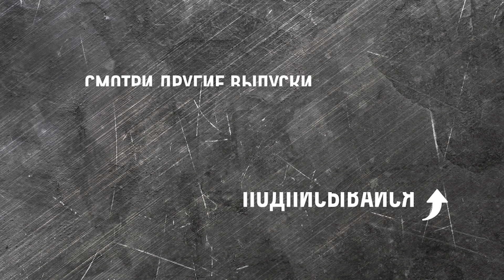ЧТО ПРОИСХОДИТ С ВИТАСОМ?